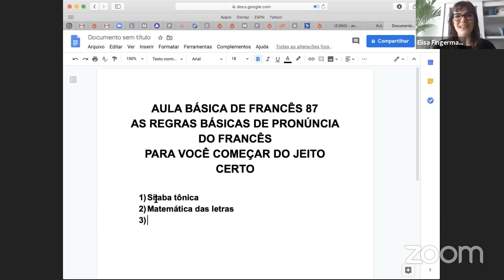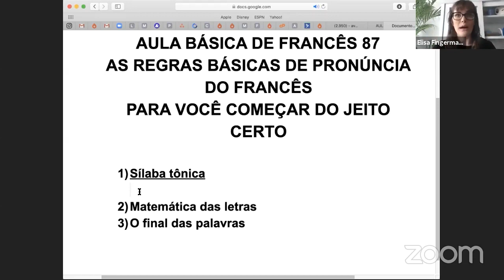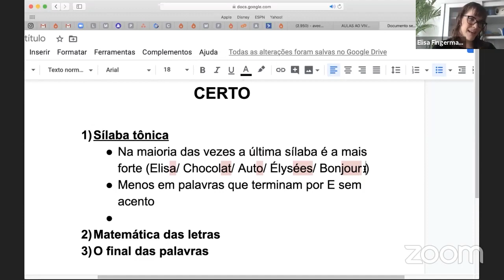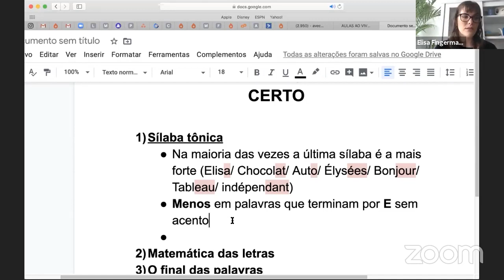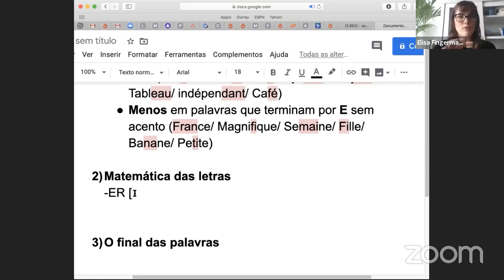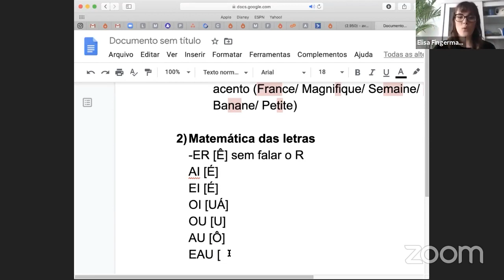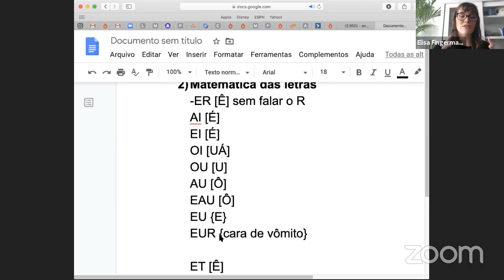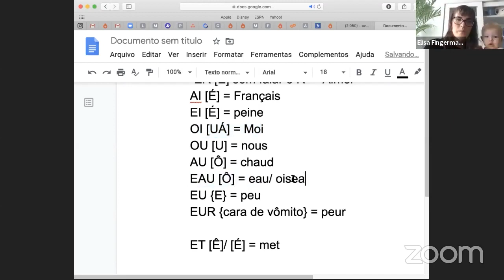Pronúncia em francês | principais regras que você precisa conhecer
- Nessa aula você vai aprender os passos fundamentais para te ajudar a falar francês como um nativo de verdade.